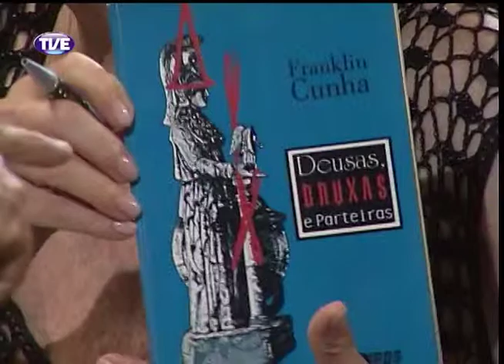Primeira Pessoa Franklin Cunha 10/02/14 Parte 3